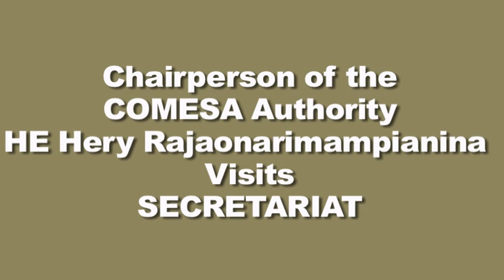COMESA Authority Chairperson Visits Secretariat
President of Madagascar His Excellency Hery Rajaonarimampianina who is the current chair of the COMESA Authority of Heads of State paid a visit to the COMESA Secretariat in Lusaka where he addressed the staff.

Secretary General Mr. Sindiso Ngwenya led the staff in welcoming the President who was on his first state visit to Zambia and the COMESA Secretariat. He took over the chair of the COMESA Authority in October 2016 when he hosted the 19th COMESA Summit in Antananarivo, Madagascar.

During his one and a half hour visit, President Rajaonarimampianina stressed the need to deepen regional integration among the regional body’s 19 Member States.

He also spoke about the importance of clean energy in mitigating and addressing the harmful effects of climate change which he said threatens the region’s agriculture productivity.

The Secretary General described the President’s visit to the Secretariat as a testimony of his commitment towards the growth of regional integration.